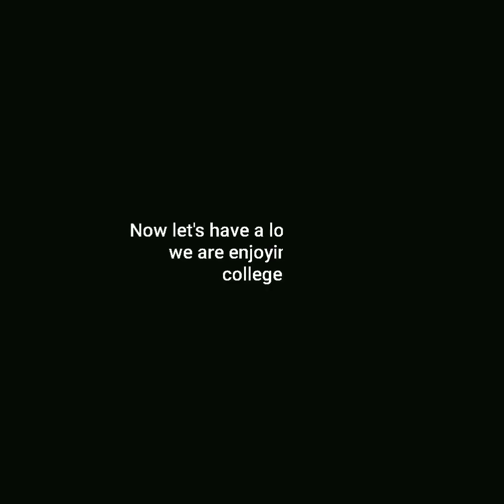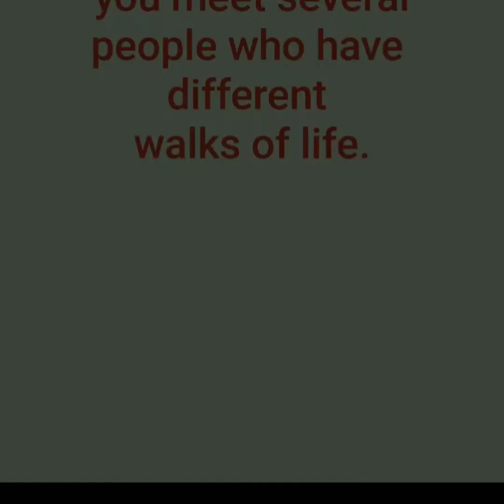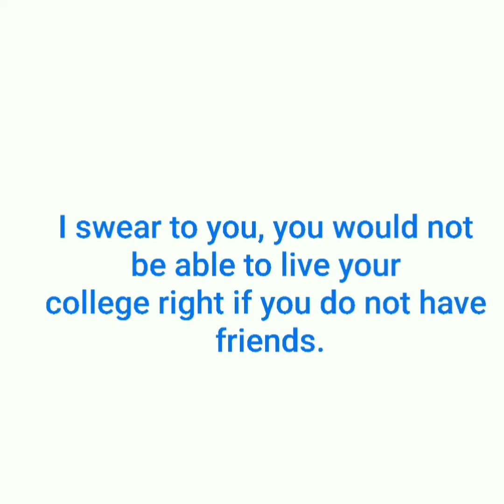ITER SOA section 26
All kind of First time in life are something experience with College FRIENDS
ONLINE JOURNEY TILL NOW OF SECTION 26
AVINASH KUMAR
Song selection   - Soumya Rath
PHOTO jugad- Hiranmayee